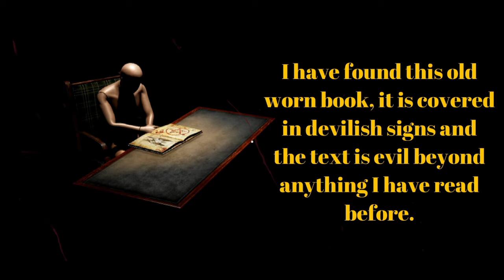The Book - Full Playthrough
Game: The Book
Description: "Well you play as a Janitor that have found a Book of evil, and you feel like reading it have released something... evil. There is a new secretary working in the building, and you decide to check and see if she is ok."
The Dev of this game also plays horror games on his YT so thought I'd drop a link for Y'all to check out!